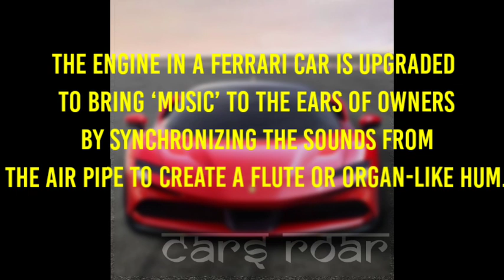Do you know? Fact of Ferrari @Manoj Dey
Do you know? Fact about Ferrari
Amazing fact about Ferrari you know .
Follow on Instagram : Instagram.com/arikhan3804